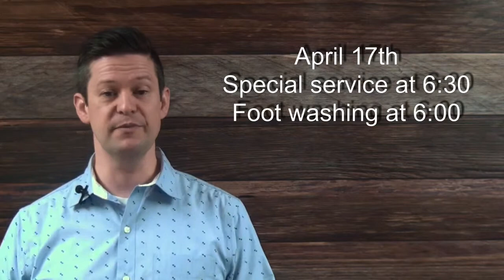April 7 Announcements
This Sunday's bulletin and video announcements:

Wednesday Night Dinner
Dinner is served from 5:30 – 6:30 P.M.
This week’s dinner is lasagna! We always have a vegetarian option, gluten-free option, sugar-free option, and a full salad bar. Dinner is $1/child, $3/adult, no more than $10/family, and free for college students. *Menu is subject to change.

Joyaires
We’ll see you this Tuesday, April 9, at 9:00 A.M. in the Fellowship Hall for our normal meeting, including breakfast and a devotional thought.

Men's Breakfast
This Saturday, April 13, at 8 A.M. is our next Men’s Breakfast. We have great food including biscuits & gravy, eggs, bacon, sausage, and pancakes. We also have a great devotional thought to start the day!

Last Supper Observance
Wednesday, April 17
Dinner will begin being served at 5 P.M.
Foot Washing Observance
At 6 P.M. the men will meet in the Student Cafe and the women in the Hearth Hall as we remember the humility of Jesus in serving one another.
Communion/Baptism Worship Service
At 6:30 P.M. we’ll gather in the sanctuary for praise and worship.  We’ll share a short message on the cross, share in communion together, and then celebrate with those who would like to be baptized.  Children kindergarten and older will join their parents in the Sanctuary.

Egg Hunt Help
It takes many hands to run our Easter Egg Hunt. If you would like to help with setup, teardown, egg-placing, greeting, inflatables, or in any other way to prepare and run this event, please sign up on the insert. Pastor Sarah will reach out to you.

Graduation Sunday
We want to honor our graduates on Sunday, April 28, 2019. Let us know that you are graduating. Fill out the insert and place it in the offering plate or follow the link at the bottom of this post.

Young Adult Luncheon
On Sunday, April 28, we have our monthly luncheon in Fellowship Hall C. We have Empire Slice catering. Fill out the Graduation insert or fill out the link at the bottom of this post, and we will call you about your favorite toppings.

Baby Shower
Celebrate with Nora, Zach, and big sister Raelynn Russell in the coming of their baby girl. On Sunday, April 28 at 2 P.M. in the Fellowship Hall, we will have a shower for them. They are registered at Walmart, Target, and Amazon.

Chocolate-Covered Easter Eggs
We are selling chocolate-covered Easter Eggs to raise money to support our missionaries. They are $3 each, and you can purchase them in the lobby.